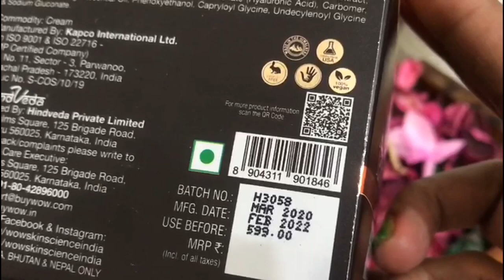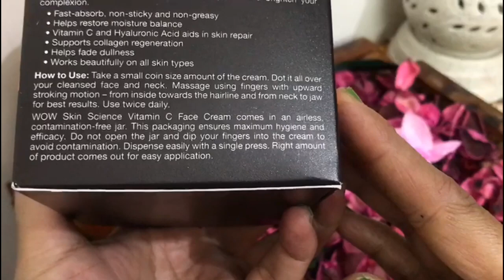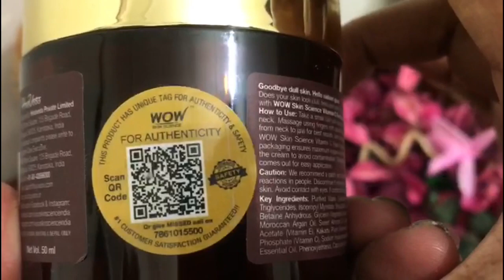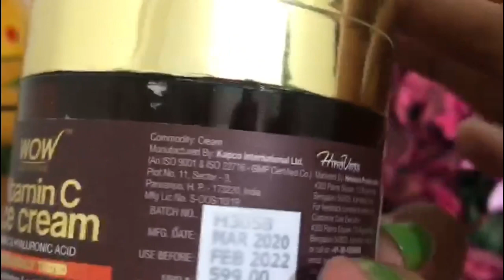Wow Skin Science Vitamin C face Cream Review |Anti -Aging Cream | Is it Worth Buying Product...???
WOW Skin Science Vitamin C Face Cream